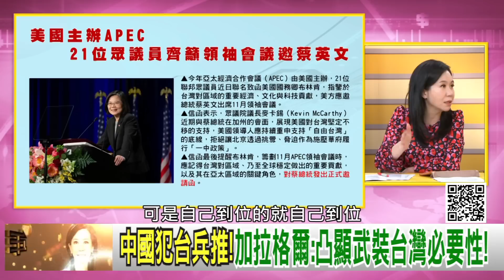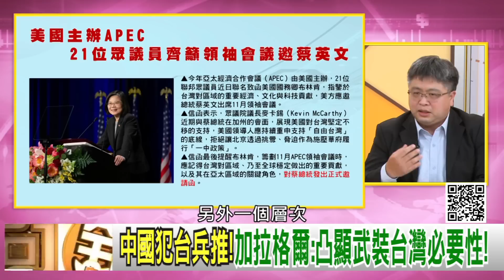精彩片段》林廷輝:台海戰事跟俄烏戰事不一樣...【年代向錢看】2023.04.21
下載【年代電視】APP：
iOS平台：